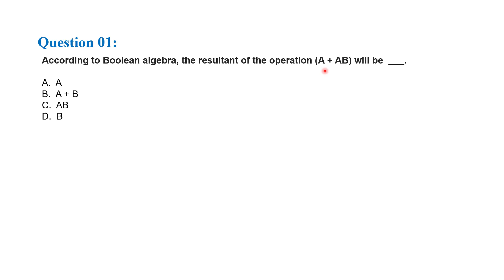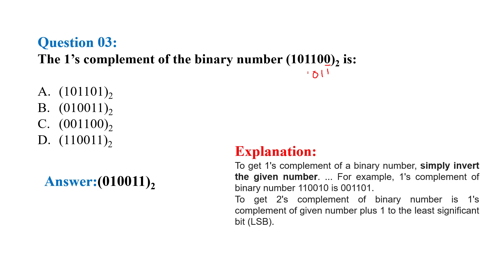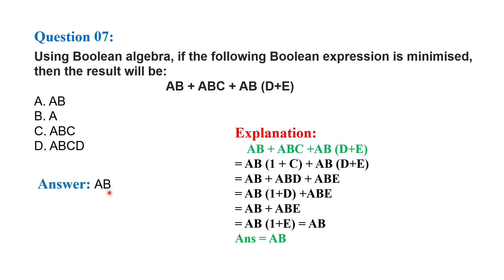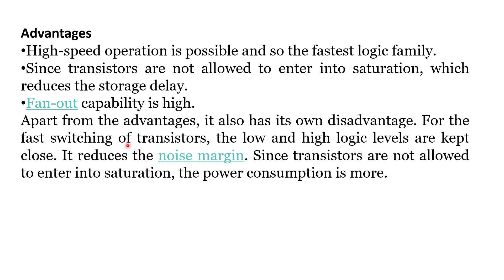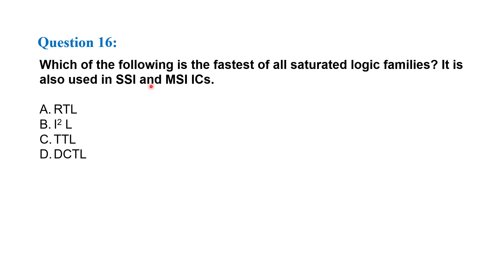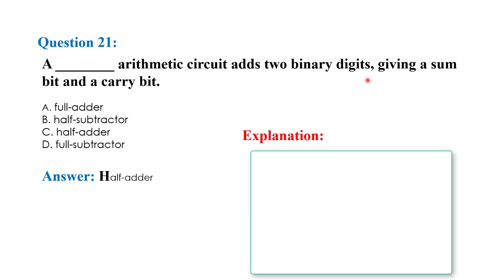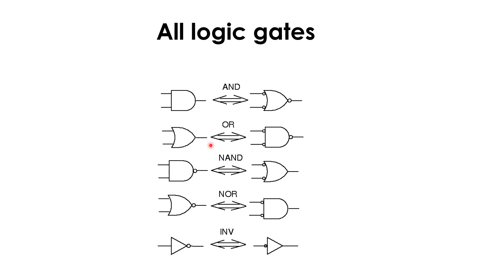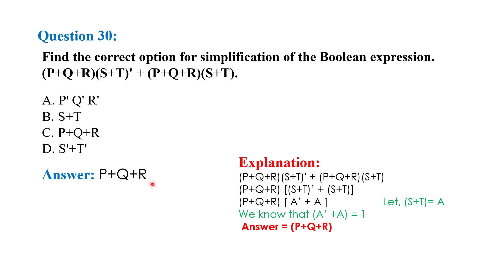Digital Electronics MCQ || UPPCL - JE || Question asked in UPPCL -JE 2021 || Very Important Question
In this video here I explained Important Power Electronics MCQs In Hindi.  For all engineering / Diploma / M.Tech Students this lecture is very helpful.